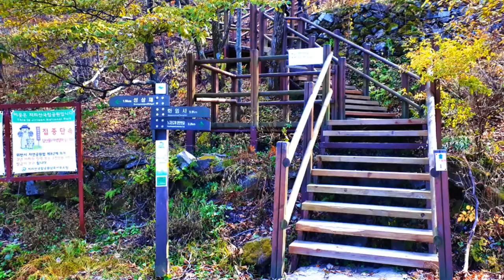지리산 노고단의 가을